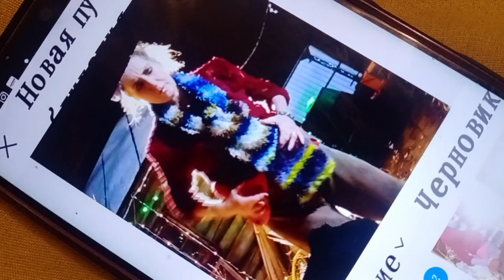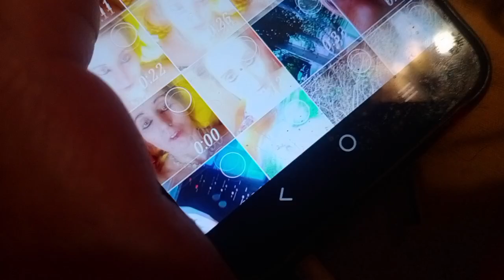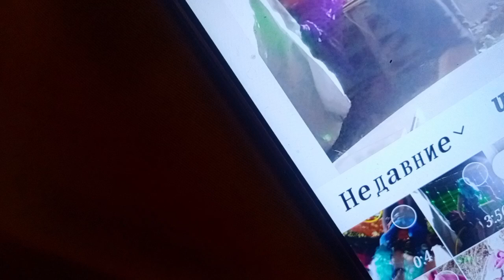18 ноября 2024 г.